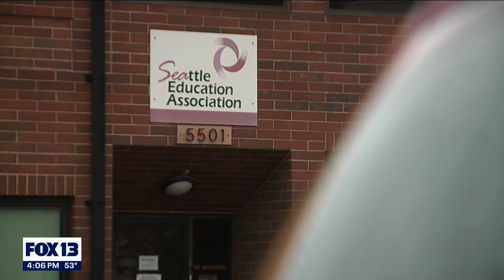Parents, teachers 'shocked' by Seattle Public Schools' special education staff adjustments | FOX 13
Some potential changes in Washington’s largest school district are not sitting well with parents-- there have been some proposed staff adjustments for special education programs at several schools within the Seattle Public School district.